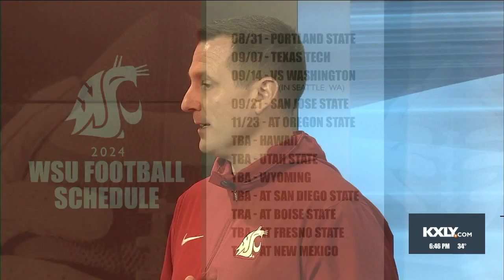WSU's Jake Dickert 1-on-1 with Julian Mininsohn Part 2